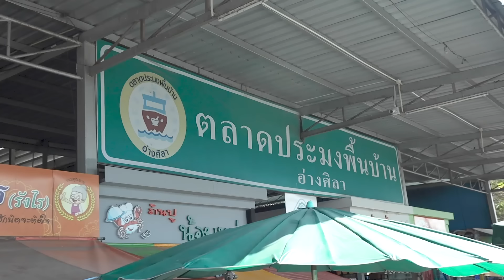EP27 เจ้าชายฟาอิก บุกตลาดซีฟู้ดอ่างศิลา Faiq Jefri Bolkiah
รายการแรกที่ได้รับเกียติจากเจ้าชายฟาอิกแห่งบรูไน ให้ศศิศพาทัวร์ตลาดซีฟู้ดอ่างศิลา กุ้งหอยปูปลาเพียบ แถมด้วยการดินเนอร์เบาๆที่บ้านของศศิศ ความสนุกและเป็นกันเองของเจ้าชายจะน่ารักขนาดไหน เตรียมตัวรอได้เลยพ่ะยะคร่าาาาาาาา